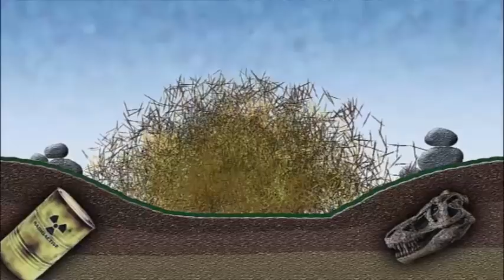Preppers: Eat Shit! ...AND THRIVE???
WARNING: YouTube has listed this video as potentially OFFENSIVE to advertisers!
A quick check in on how the humanure compost pile is developing here at the homestead. Comments including scatological puns are both acceptable and encouraged.